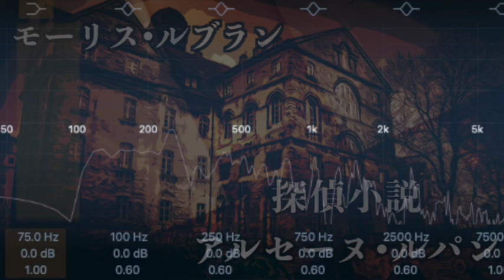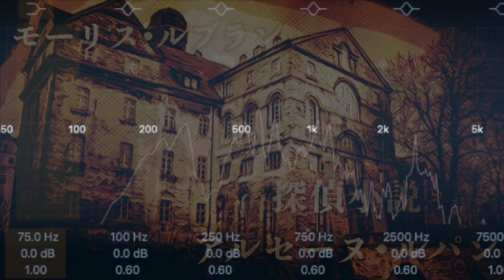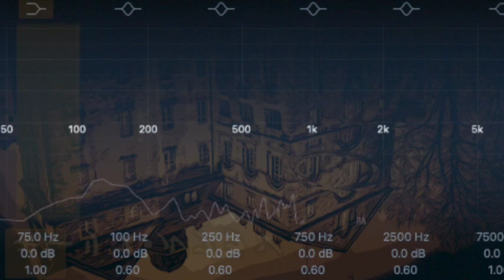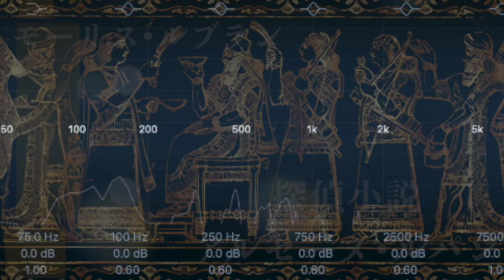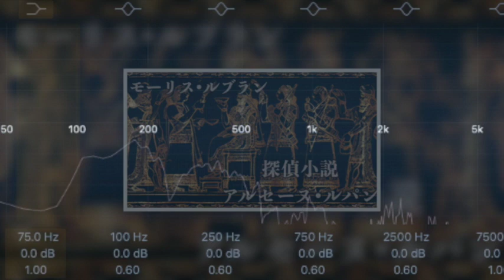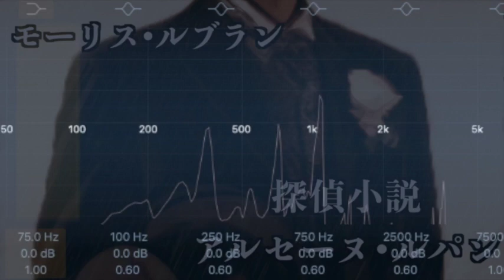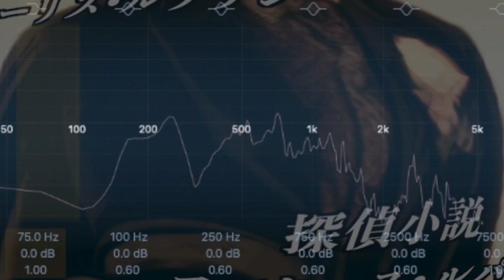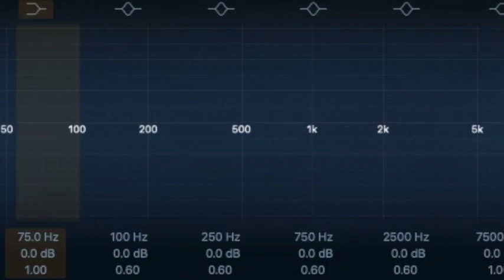【朗読/推理小説/ミステリー】モーリス•ルブラン・探偵小説アルセーヌ･ルパン【教養/名作】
■モーリス•ルブラン
1864年12月11日- 1941年11月6日。フランスの小説家。フローベールやモーパッサンらに影響され小説家を志望する。他に影響を受けた作家には、オノレ・ド・バルザック、ジェイムズ・フェニモア・クーパー、アルフレッド・アソラン、エミール・ガボリオ、そしてエドガー・アラン・ポーを挙げている。
怪盗紳士「アルセーヌ・ルパン」の生みの親として知られる。ルブランの「ルパン」は、しばしばイギリスの作家アーサー・コナン・ドイルの生んだ「シャーロック・ホームズ」と対比される。ライバル作家はオペラ座の怪人や、事件記者探偵ルールタビーユシリーズの原作者で知られるガストン・ルルーだった。

■他の海外作品
黄金虫（エドガー•アラン•ポー）